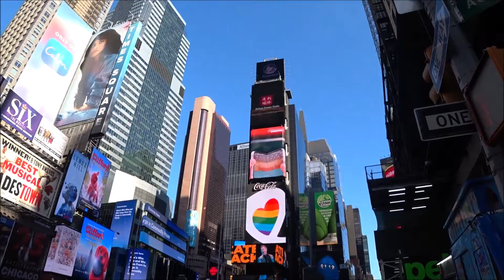NYC 42 St Times Sq morn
Leaving Grand Central Train Station walking west down 42 nd St. to Times Square in the morning..